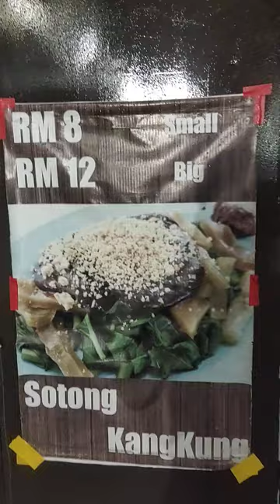Nice view at waterfront Kuching Sarawak 2023.